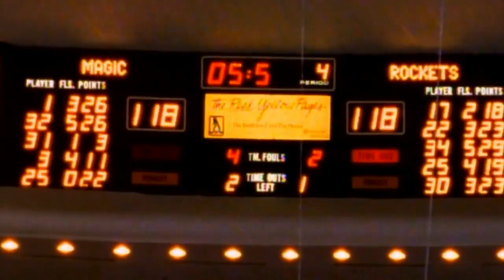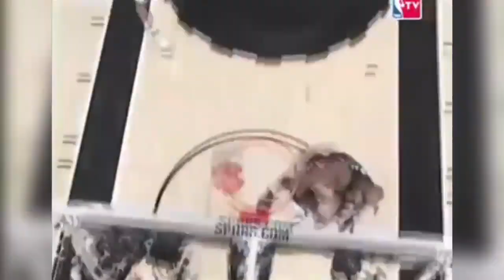Top 10 Richest Basketball Players of All Time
Join us on a captivating journey through the lives of basketball's elite as we unveil the Top 10 Richest Basketball Players of All Time! From dominating the hardwood to building thriving business empires, these legendary athletes have not only left an indelible mark on the game but also achieved unparalleled financial success.

In this exciting video, we'll explore the incredible careers of basketball icons like Michael Jordan, LeBron James, Kobe Bryant, and more. Discover how their on-court brilliance, unmatched work ethic, and strategic business decisions paved the way for their sky-high net worth.

From Michael Jordan's game-changing partnership with Nike's Jordan Brand to LeBron James' multi-dimensional business ventures and philanthropic efforts, each player's journey is a compelling testament to the power of talent, determination, and seizing opportunities.

Get ready to learn about their groundbreaking endorsements, business ventures, and successful investments that have propelled them to the top of the financial ladder. We'll delve into how these basketball superstars continue to inspire a new generation of athletes and entrepreneurs.

This video is not just about numbers and net worth, but also the stories behind their rise to financial greatness. We'll showcase their charitable efforts, community impact, and the positive change they've brought to the world off the court.

So, basketball fans, don't miss this captivating and inspiring exploration of the Top 10 Richest Basketball Players of All Time.

Join us for the ultimate slam dunk of success and let's celebrate the legacy of these sporting legends together!